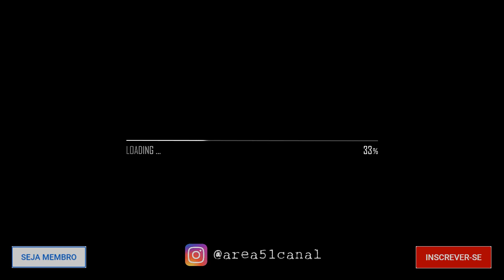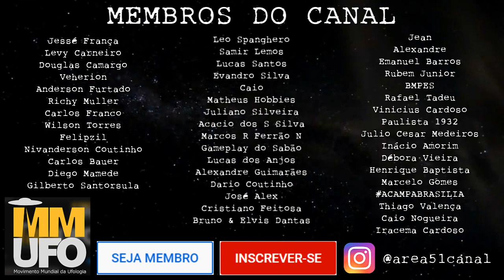Caso Wayne City (1963)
Um jovem é perseguido por quase 1 hora por um OVNI que fez várias investidas contra ele durante sua viagem de carro.